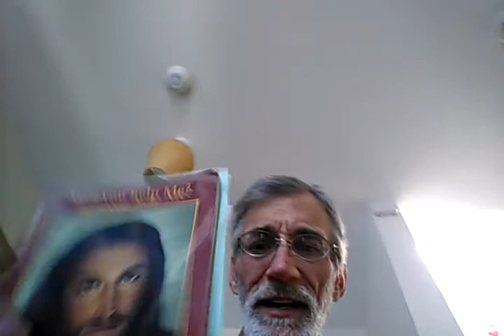Divine Mercy Sunday 19-Apr-2020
ABC's of Mercy — Ask for Mercy, Be merciful, Complete trust in Jesus' Mercy